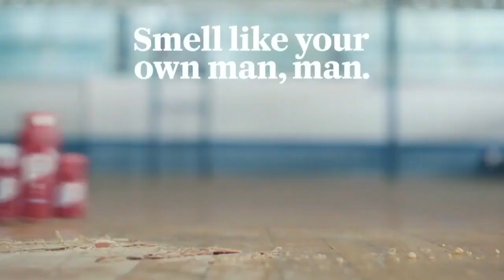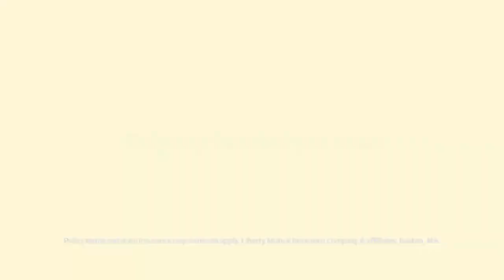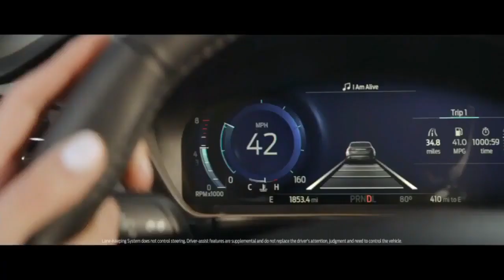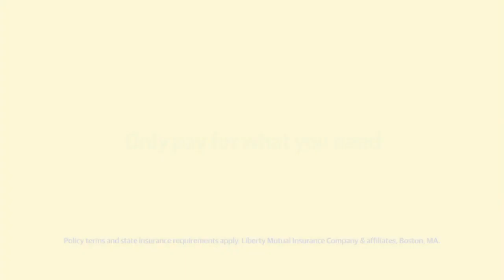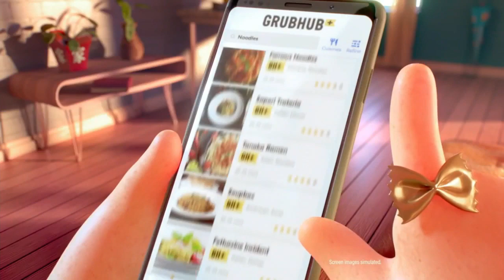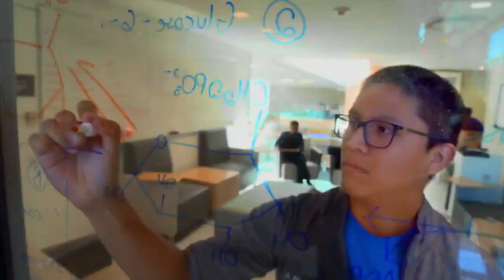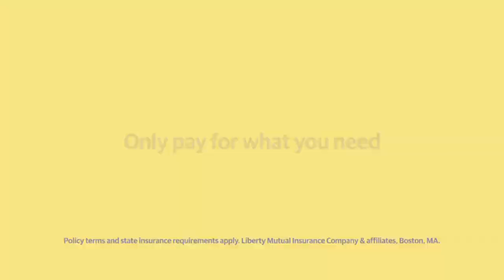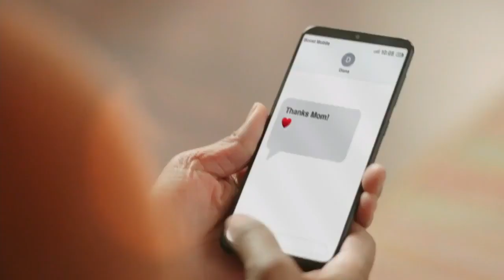Seton Hall at Creighton Men's Basketball - 3/7/2020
Creighton's Greatest Games: Creighton knocks off #8 Seton Hall to win a share of its first BIG EAST regular-season title.